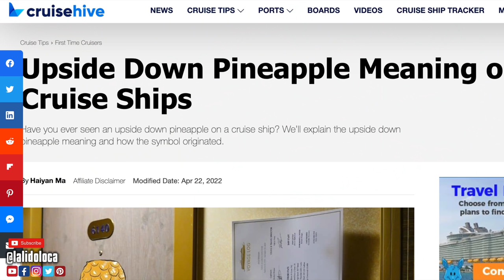CRUISE NEWS - A BIG PILE OF CRUISE UPDATES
Cruise News Stories:
00:00 - NCL Bliss Arrives in Seattle for Alaska Cruise Season
01:41 - Sponsor Surfshark VPN
02:49 - Celebrity Beyond Arrive in Southhampton for Maiden Voyage
03:32 - Royal Caribbean Wonder of the Seas Heads to Europe
04:02 - Government Passes Law to Ensure Cruise Refunds
07:01 - Cruise Line Updates Terminal Policy
07:56 - Carnival Battles Food Waster with Technology

Cruise Topic of the Day:
08:55 - What Does an Upside Down Pineapple on a Cruise Mean?